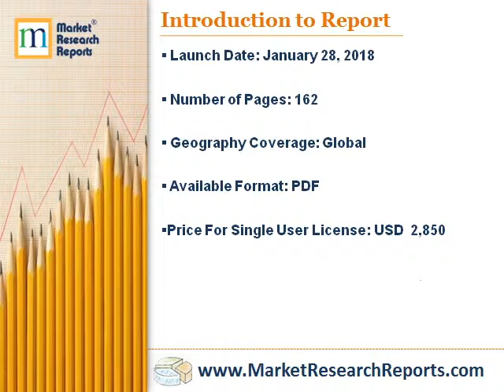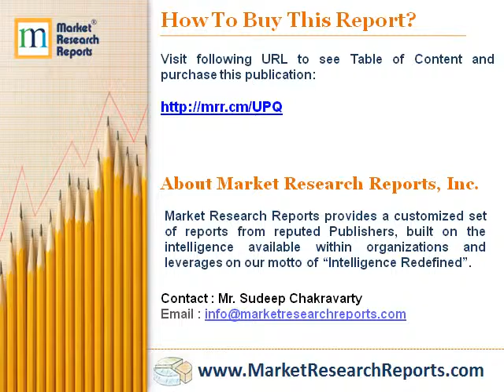Global Electric Vehicle Battery Market Research Report 2018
Market Research Reports, Inc. has announced the addition of “Global Electric Vehicle Battery Market Research Report 2018” research report to their offering.